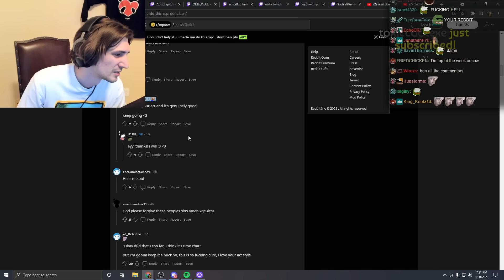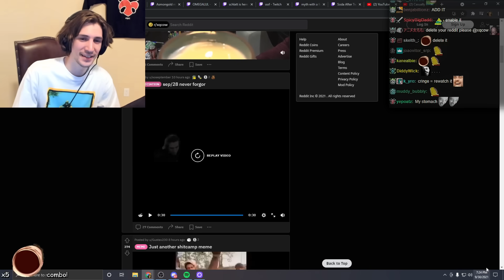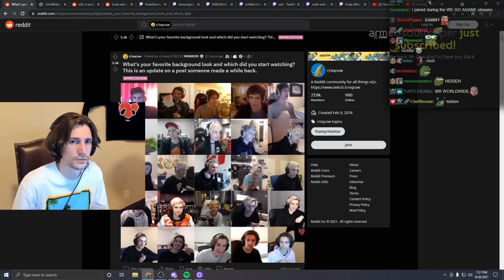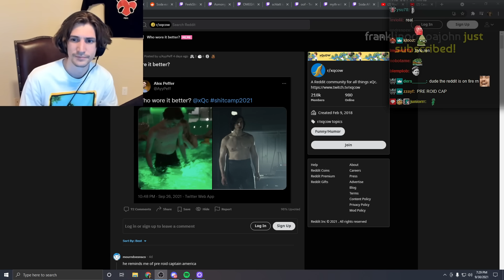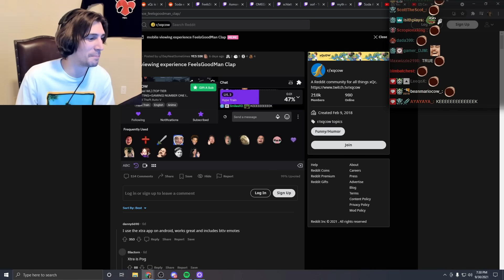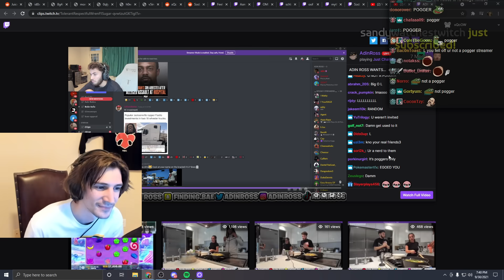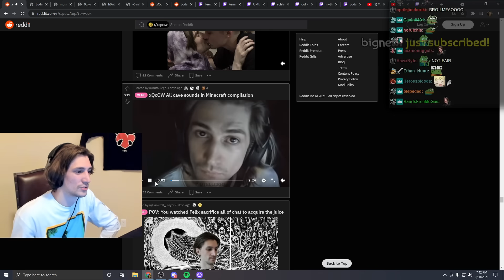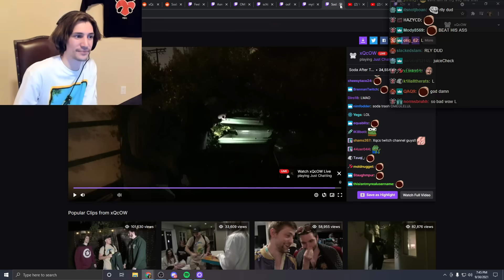xQc Reacts to Fan-Made Memes | Reddit Recap #211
xQc checks out the memes his fans have been posting on his reddit!

►Twitch.tv/dailydoseofxqc

xQc (Félix Lengyel) is a French-Canadian Twitch streamer and content creator. He is 25 years old and lives in Texas with his roommate Adept. He enjoys streaming. He is a former Overwatch league pro who played main tank. He also enjoys playing and uploading a variety of games, such as Overwatch, Chess, Minecraft, Fortnite, Warzone, and all the hot new game releases. He is also very well known for his entertaining reactions. His favorites include Unusual Memes, Daily Dose of Internet, Jubilee, Comparisons, memes made by viewers on his reddit, and trending.